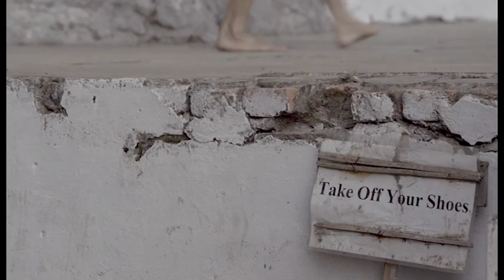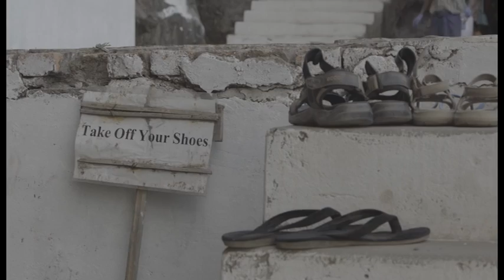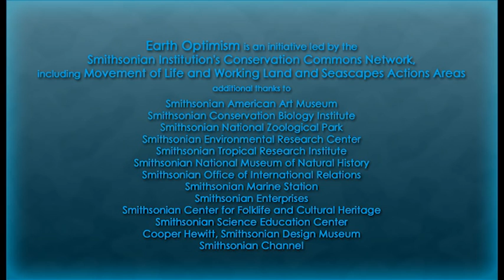Episode 8 (IDN): Building One Healthy Planet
Indonesian language version

Human Health is all our priority.  So, why are veterinarians studying wildlife health so important to protecting us and preventing pandemics? Meet virus hunters and learn about the One Health approach.

Earth Optimism Education Series

This ten-part series is the result of a partnership between the Smithsonian Institution’s Earth Optimism Initiative, the Ministry of Education and Culture of the Republic of Indonesia and the U.S. Embassy in Jakarta.